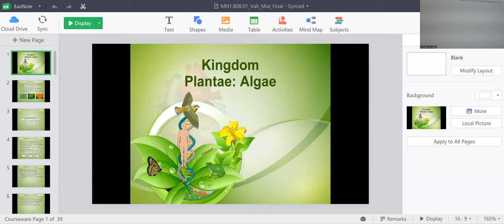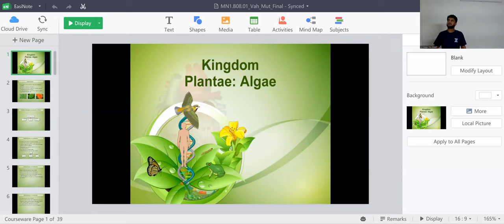ILC NEET BIO ( Thallophyta )